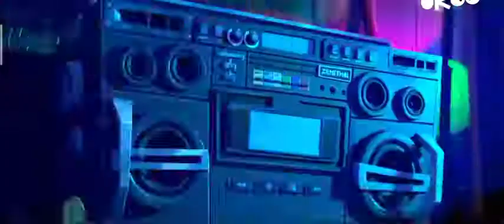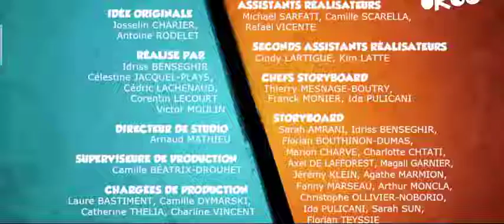Full episode 2 of Grizzy and the lemmings world tour jungle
grizzy and the lemmings a bear in the sheepfold
grizzy and the lemmings full episodes in hindi download
grizzy and the lemmings kung fu lemmings in hindi